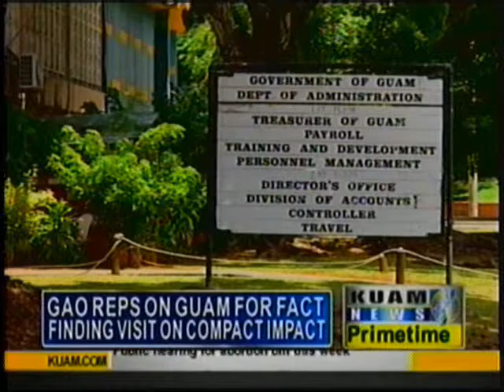GAO reps on fact-finding mission on Compact impact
Representatives from the Government Accountability Office are on island, as they continue a fact-finding visit to assess the adequacy of federal funding provided to states and territories providing services to citizens of the Federated States of Micronesia.